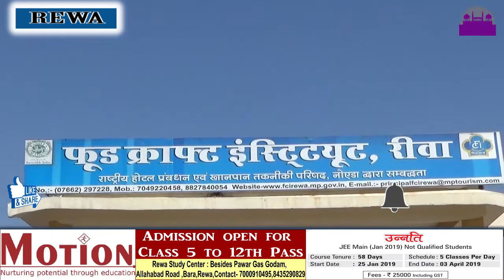FCI के साथ एक दिन ||REWA DARSHAN